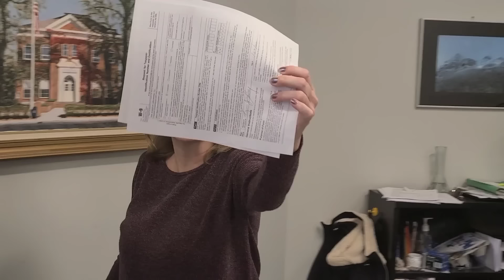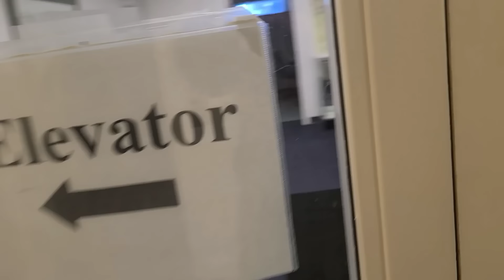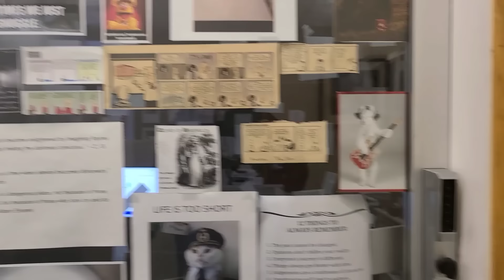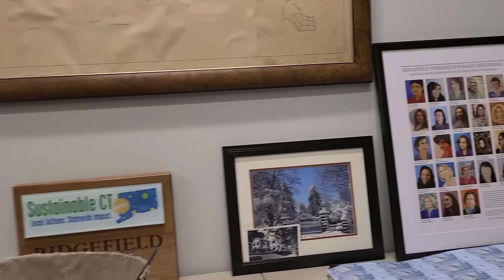OFFICIAL CHARGED AFTER ATTACKING ME! 1ST AMENDMENT AUDIT! Ridgefield, Connecticut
This Town Official demanded I stop filming. She decided to go hands on and got charged! Do you think this is acceptable behavior from this Town Hall in Ridgefield, Connecticut?

ATTACKER: PATRICIA PACHECO
RIDGEFIELD TOWN HALL
RIDGEFIELD, CONNECTICUT

CHECK OUT @HippieAuditor